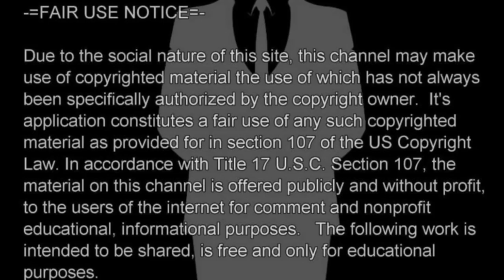Addy’s Interview in Chris Watts Case- SW’s friend and CoWorker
Addy Maloney, Friend and fellow Thrive CoWorker gives Interview to CBI agent and gives details of their last weekend together... Addy had spent the weekend with SW at a business conference in Arizona. She recalls how SW was very distraught over her husbands sudden change.